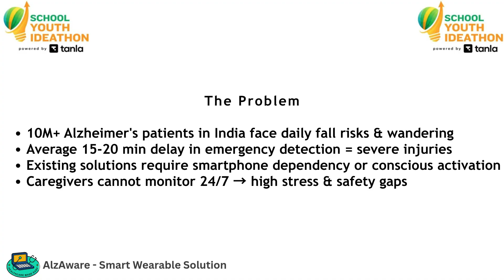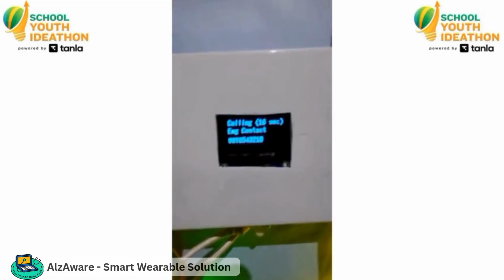SYI68169 | Team AlzAware | Top 2000 | SYI25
UID: SYI68169

SCHOOL NAME: The Ashok Leyland School

Team Name: AlzAware
Team Member Name 1: Sharan N
Team Member Name 2: Pavan Reddy S

Idea Tagline: AlzAware- Smart Wearable Solution for Alzheimer’s Patients & Elderly

Idea description: "10M+ Alzheimer's patients in India face daily fall risks & wandering, due to delay in emergency detection patients getting severe injuries.
Our AlzAware- Autonomous Wearable Alert System has Real-Time Tracking
Automatic fall detection via motion sensor (zero patient action needed)
Instant 4G LTE alerts → SMS + GPS location to caregivers."

Theme: Health at Home